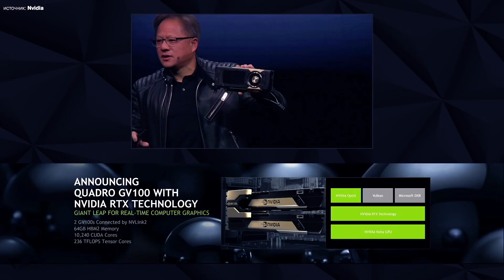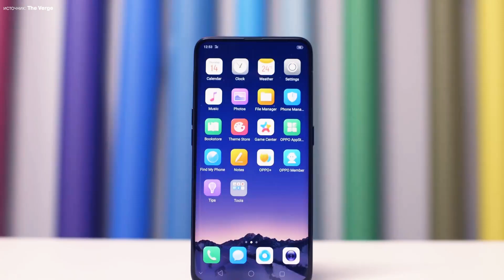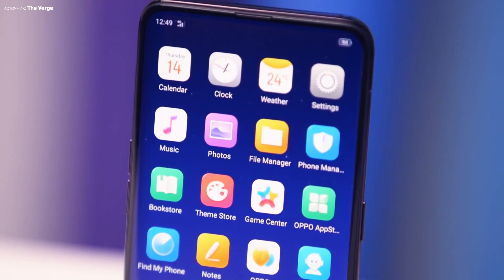Супер слоу-мо, Tesla в огне, необычный Oppo Find X, принципиальный Дуров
- Искусственный интеллект Nvidia способен из видео SloMo создать Super SloMo
- Новые видеокарты Nvidia задерживаются из-за ситуации на рынке криптовалют
- Автомобиль Tesla Model S известного режиссёра воспламенился просто во время движения
- Представлен смартфон Oppo Find X: огромный экран и ни единой камеры на корпусе в закрытом состоянии
- Павлу Дурову вручили премию «за принципиальную позицию»